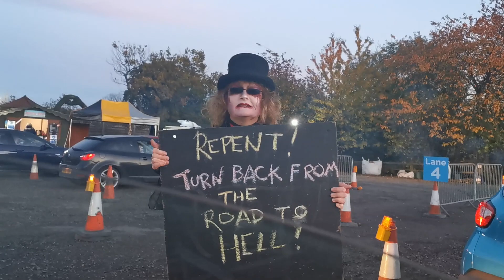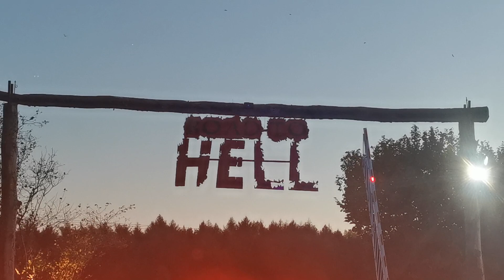Road To Hell ( CONTAINS SPOILER FOOTAGES ) Halloween Spooktacular Conventry II bahadi fam vlog #81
THE ROAD TO HELL – A LIVE ACTION HORROR DRIVE ( October 2020 )

The Road to Hell | Heart of England Coventry

After an incredible 15 years of deliciously dark Spooktacular events, Heart of England have again teamed up with Masters of Horror AREA 51 and now the award-winning Scare-Projects to bring you what will undoubtedly be the biggest, baddest… most horrifying interactive drive thru adventure in the UK.
Your fully immersive 1.5 mile, 20 minute journey takes you deep into lost woodlands, where you’ll encounter multiple blood chilling scenarios along the way – the hideous creatures of the night that haunt this evil place will be your pursuers. We do hope you’ll be safe inside your cars.. time will only tell. If you follow the map and make it out alive then you’ll have one heck of a horror story to tell!!!

It’s time to get this show on the road… to HELL!

Please follow us on:
Youtube  :   Arlene Bahadi ( Bahadi Family Vlogs )